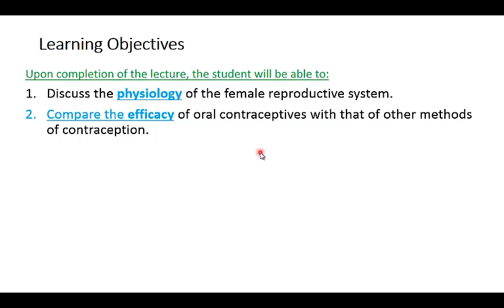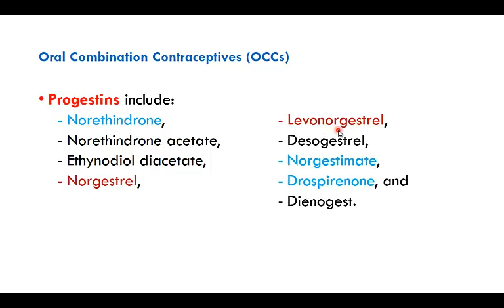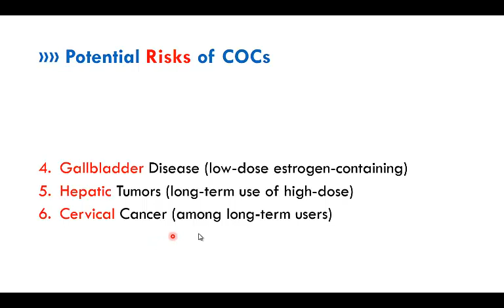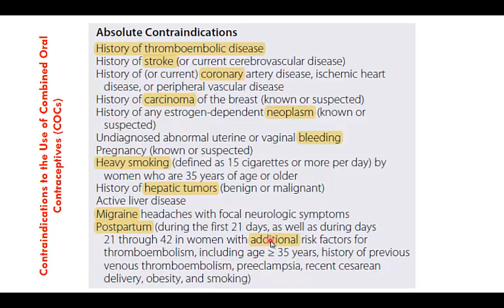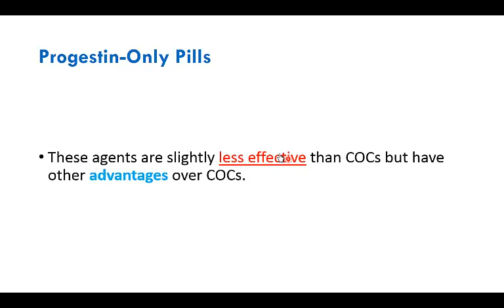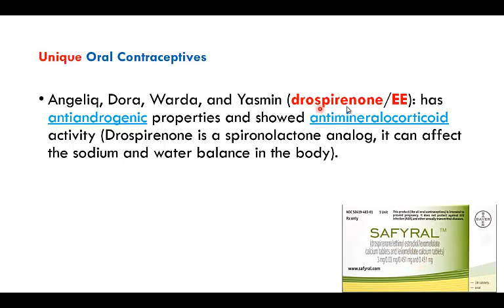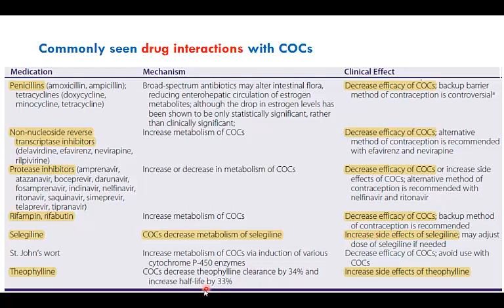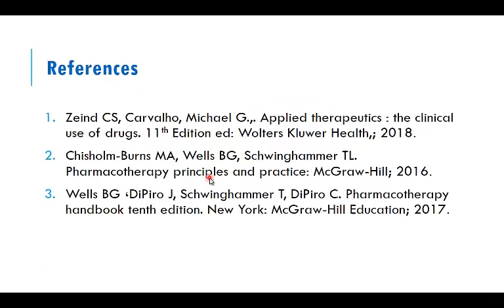Contraception L11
Women's health (Gynecologic and Obstetric Disorders)